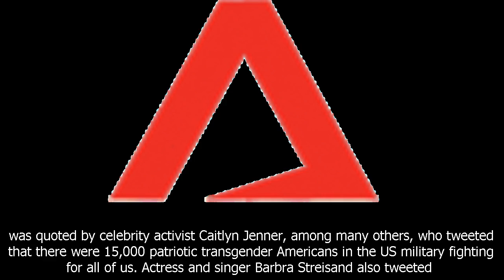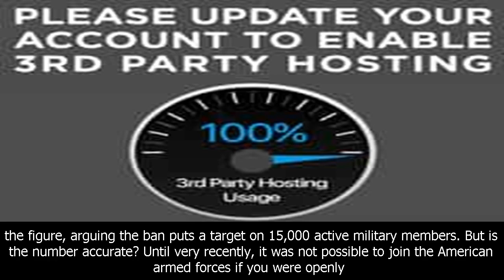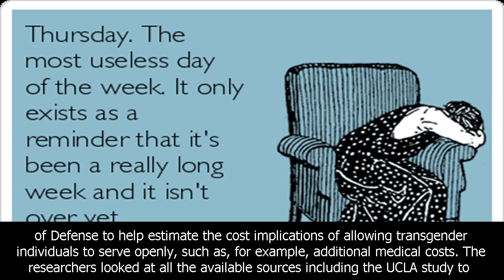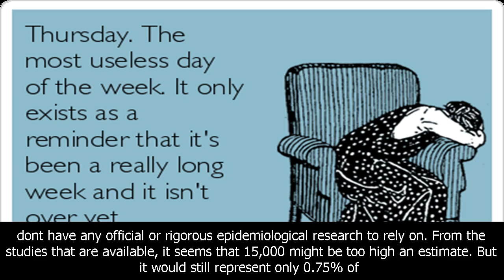Reality check: are 15,000 transgender people serving in the us military? - bbc news